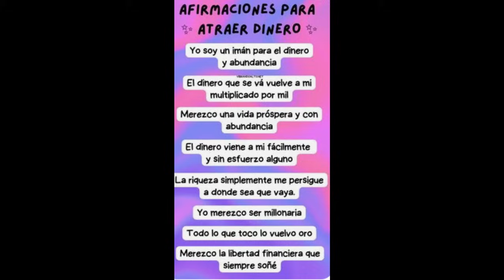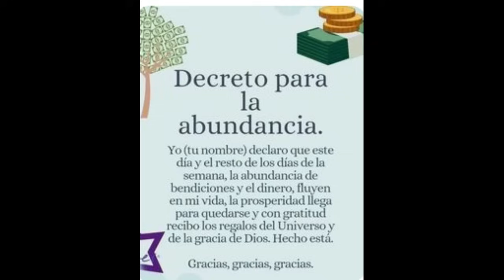𝐒𝐀𝐆𝐈𝐓𝐀𝐑𝐈𝐎♐️TU MUNDO CAMBIA DE MANERA INESPERADA🍀ALGO QUE ESTABAS ESPERANDO✨ 🍀𝐭𝐚𝐫𝐨𝐭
Sagitario descubre lo que llega para ti. QUE VIENE EN EL AMOR, DINERO,  BIENESTAR, RIQUEZA, QUE VIENE DE MANERA GENERAL, QUE SORPRESAS TE DEPARA EL DESTINO